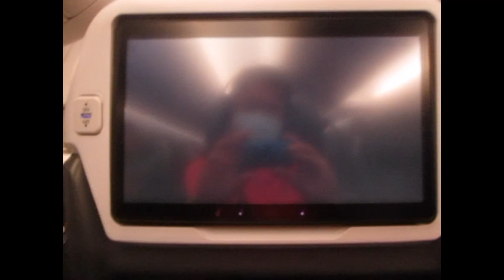NYU JUNIOR YEAR MOVE IN DAY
Ok so now I'm officially more than halfway done with college. Whew.

86/100

I use a Sony ZV-1 and an iPhone SE 2nd Gen. I edit on Final Cut and Premiere Pro — vlogs are usually with FCPX and more "proper" films are with Premiere.